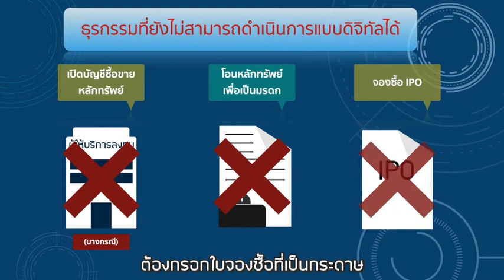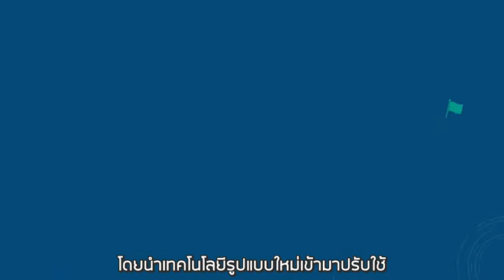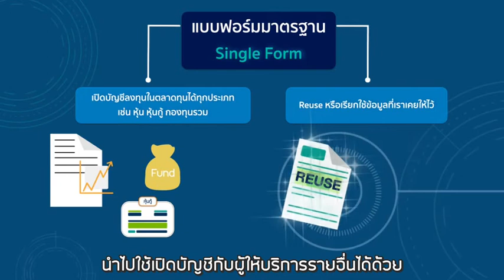1. โครงการพัฒนาระบบโครงสร้างพื้นฐานดิจิทัลกลาง (DIF)